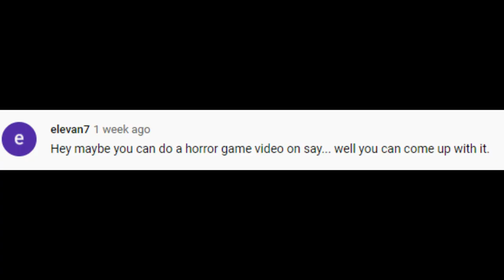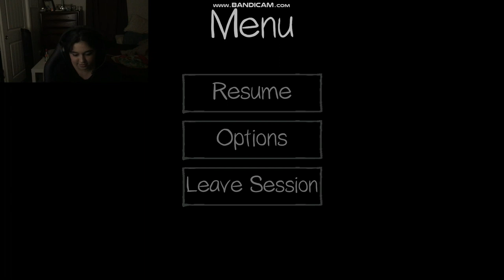SHE KILLED ME FIRST | Phasmophobia Gameplay 1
I play phasmophobia and be the biggest noob in the world. Liek and Subscrieb